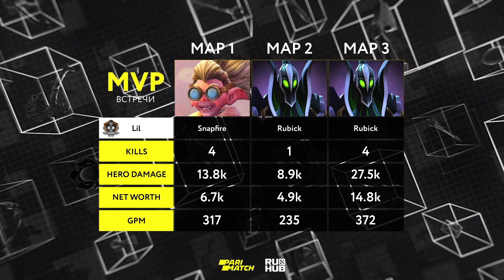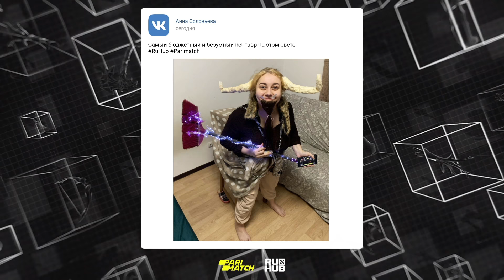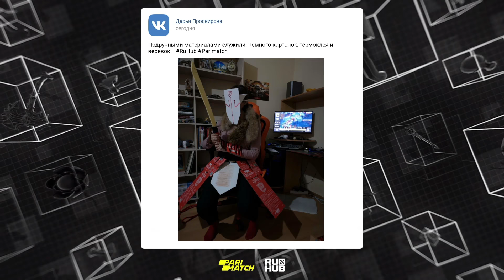Пост-шоу #10: Лига Париматч 2 сезон